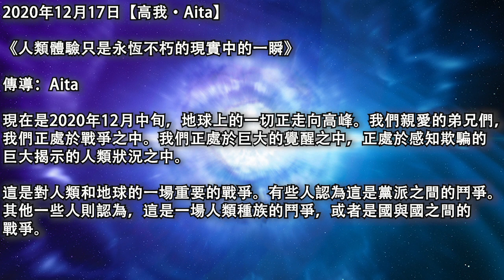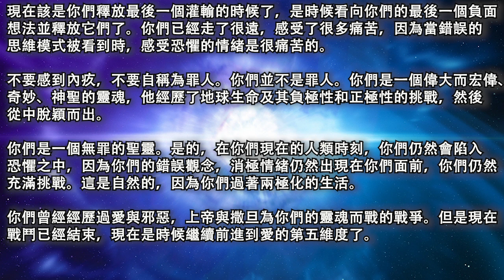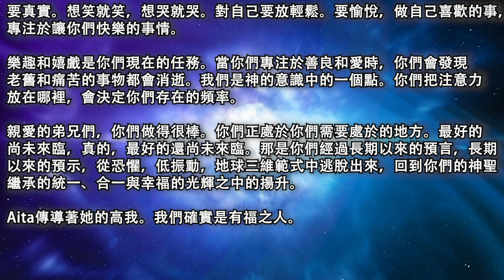【高我·Aita】《人類體驗只是永恆不朽的現實中的一瞬》樂趣和嬉戲是你們現在的任務，當你們專注於善良和愛時，你們會發現老舊和痛苦的事物都會消逝，我們是神的意識中的點，把注意力放在哪，決定你們存在的頻率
2020年12月17日【高我·Aita】

《人類體驗只是永恆不朽的現實中的一瞬》

傳導：Aita

現在是2020年12月中旬，地球上的一切正走向高峰。我們親愛的弟兄們，我們正處於戰爭之中。我們正處於巨大的覺醒之中，正處於感知欺騙的巨大揭示的人類狀況之中。

這是對人類和地球的一場重要的戰爭。有些人認為這是黨派之間的鬥爭。其他一些人則認為，這是一場人類種族的鬥爭，或者是國與國之間的戰爭。

實際上，我們處於的戰爭是我們在地球上所經歷過的最重要的一場戰爭。這是地球與地球上所有居民的善惡對抗，路西法與上帝的對抗。

但是不用擔心，戰爭已經勝利，一切就應該如此。正如人們對於這個偉大的覺醒時刻早已預言的那樣，上帝之光-愛已經贏了。

現在正在發生的一切只是對影子政府的觸手的清理，這些觸手深入到我們的社會結構中，並深深地揭露了他們的惡行。

在地球上，有一個由13個天龍星爬蟲家族所組成的管理機構。它們不是人類，儘管它們看起來很像。他們沒有心。它們是當今世界上的魔鬼、邪惡的化身。他們是竭力誘惑，腐化人類的撒旦。

他們沒有心。他們的行為會在人類中產生的恐懼讓他們感到滿足。當人類以愛以及仁慈、平靜與和平的高頻能量為食時，它們卻以我們的恐懼為食。因此，當然，由於我們的恐懼讓他們感到喜悅，他們竭盡所能地引發恐懼。

這13個家族千古以來一直控制著地球。他們有著你們所謂的僕人，代表，僱傭奴才的東西。這些因素從執政家庭的有錢人、貴族一直延伸到各種社會機構。

他們每年都會會面，共同決定來年的計劃。然後，他們指示自己僱傭的奴才，宗教領袖，皇室，政客，官僚和統治機構。

他們控制著世界的金融，偷竊我們的稅，從慈善機構中獲得資金，從非法藥物中獲得利益，從股票市場中，從保險公司中，從高利貸中獲得利益。他們控制著世界上很大比例的財富。

他們使用這些錢，不僅為自己提供了一種荒唐的奢侈生活方式，而且還為控制地球的輿論提供了條件。他們僱傭自己的僕從以製定政策。一百萬美元，十億美元對他們來說都不是什麼，因為他們掌握了世界的財富。

確實很難抗拒這種誘惑。當僅靠經濟激勵手段不足以實現服從時，他們就會勒索和威脅，酷刑和謀殺以實現他們的目標。

而且，幾個世紀以來，幾千年來，他們已經實現了自己的目標。然而這是應有的結果。這是為地球設計的。

這些光明會家族和他們的僕人在這場悲劇喜劇舞台劇中扮演著魔鬼，強大的誘惑者，撒旦的角色，這就是地球的體驗。

行星地球是一個全息圖，一個計算機矩陣，一個訓練模擬器，她是為我們奇妙的，偉大的，神聖的、放置在人類肉體聖殿中的靈魂，通過體驗恐懼來學習更偉大的愛而設的。

這種恐懼是由影子政府，執政家族以及他們對地球事件的控制和操縱所引起的。

所有戰爭，所有流行病，所有帶有分裂和貶低性教義的宗教，帶著批判性思維的教育系統，金融和醫療系統，統治機構以及人類賴以生存的所有機構，都受到了它們的控制。

所有這些機構都有他們領導者，決策者來執行他們的議程。然而，奇蹟中的奇蹟是，沒有發生任何錯誤。對我們而言，我們之所是的偉大靈魂，在建立這個系統方面發揮了作用。

我們選擇了這種具有挑戰性的塵世生活，這是一種像生活在監獄地球上的人類體驗，我們自己選擇了這種體驗。

因為我們知道，通過體驗恐懼及其所有痛苦的、消極的屬性，我們會對自己真正的愛有更深入的了解。

我們知道，通過體驗愛的對立面，我們會更深入地了解和欣賞我們充滿愛的、天堂般的、天使般的靈性現實。我們會在愛與光、智慧與洞察，同情和關懷中成長。

人類的存在只是我們永恆不朽的現實中的一瞬。然而，這是一個重要時刻，它極大地促進了我們的成長。體驗過與愛相反的生活，體驗過極大的心理和生理折磨，我們更加深刻地體會到了我們真正的愛。我們非常愛溝通和友愛，心靈感應，團結和統一，這是我們真正的繼承。

而現在，這場大戰以及我們大覺醒的混亂和困惑即將到來。能夠從中立的高視角觀看地球舞台的表演確實是很棒的。能夠身在這樣的身體中，但不再處於三維世界痛苦和恐懼的頻率中，這真是太好了。

親愛的一們，你們已經征服了我們的世界。你們現在在這個世界上，但這個世界已經不再是從前那個世界了。雖然你們那些低振動的三維弟兄仍被他們的灌輸理解所吸引，但你們看到了大局。

你們在森林之上，你們在俯視森林，你們在俯視這個世界，看著這場戰鬥，光明與黑暗力量的相互對抗。當你們的弟兄們仍沉浸在他們的塵世旅程中時，他們草木皆兵，他們害怕發生的一切，以及傳播給他們的每個細節。

因此，他們害怕貧窮，疾病和拒絕。他們發現周圍發生的一切令人恐懼。

因為他們充滿了恐懼的輿論，說他們不值得，說死亡就是他們的終點，他們全心全意地相信這一點。這是地球體驗的巨大欺騙。

然而，沒有什麼是值得擔心的，因為光已經贏了。當今地球上正在發生的事情是，偉大的遊戲必鬚演好它自己的角色。這個舞台是為大覺醒、大揭示和這場戲劇而設的，直到自然結束。

它的自然結束就是人類的揚升。它的自然結束就是對人類如何被欺騙以及這種欺騙如何幫助他們學習更偉大的愛的極大啟示。

這個領導機構，這13個家族已經被清除了。這就是為什麼揚升是不可避免的原因。章魚的頭已被移走，現在只需移除它觸手和僱傭的奴才就可以了。現在是時候清除邪惡的人了。

在他們的背信棄義、謊言、狡詐的行為以及殘酷和惡毒的行為被看到之前，他們無法被移除。如果我們看不到邪惡的人，我們要如何認出它們呢。這是偉大的啟示，是對人類奴役真理的偉大覺醒。這是真理讓我們自由的方式。

善良和虔誠的光之聯邦，允許邪惡的人上演他們的戲碼。因為當他們拼命地繼續他們的議程時，隨著他們執行顛覆和欺騙人類的指示，它們就變得可見了。

親愛的弟兄們，現在的大多數時候，你們都保持鎮靜與安寧，並以一種很愉悅的心情振作起來，因為你們已經達到了一種可以把傾倒在大地上的愛融入你們的存在中的頻率。

但是，你們仍有一些問題需要解決。就像人類集體正在通過揭示生活一樣，你們也是如此。你們已被灌輸並陷入負面信念，並且生活在這些信念的負面過濾器中。

現在該是你們釋放最後一個灌輸的時候了，是時候看向你們的最後一個負面想法並釋放它們了。你們已經走了很遠，感受了很多痛苦，因為當錯誤的思維模式被看到時，感受恐懼的情緒是很痛苦的。

不要感到內疚，不要自稱為罪人。你們並不是罪人。你們是一個偉大而宏偉、奇妙、神聖的靈魂，他經歷了地球生命及其負極性和正極性的挑戰，然後從中脫穎而出。

你們是一個無罪的聖靈。是的，在你們現在的人類時刻，你們仍然會陷入恐懼之中，因為你們的錯誤觀念，消極情緒仍然出現在你們面前，你們仍然充滿挑戰。這是自然的，因為你們過著兩極化的生活。

你們曾經經歷過愛與邪惡，上帝與撒旦為你們的靈魂而戰的戰爭。但是現在戰鬥已經結束，現在是時候繼續前進到愛的第五維度了。

要真實。想笑就笑，想哭就哭。對自己要放輕鬆。要愉悅，做自己喜歡的事，專注於讓你們快樂的事情。

樂趣和嬉戲是你們現在的任務。當你們專注於善良和愛時，你們會發現老舊和痛苦的事物都會消逝。我們是神的意識中的一個點。你們把注意力放在哪裡，會決定你們存在的頻率。

親愛的弟兄們，你們做得很棒。你們正處於你們需要處於的地方。最好的尚未來臨，真的，最好的還尚未來臨。那是你們經過長期以來的預言，長期以來的預示，從恐懼，低振動，地球三維範式中逃脫出來，回到你們的神聖繼承的統一、合一與幸福的光輝之中的揚升。

Aita傳導著她的高我。我們確實是有福之人。

原文鏈接：/2020/12/this-human-experience-is-just-blip-in.html